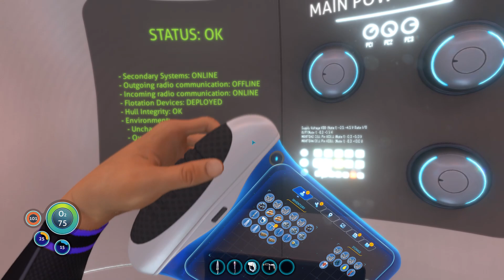Subnautica Nitrox Co-Op Mod (Early Test) W/Kasaii - Part 1/5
ORIGINAL RECORD DATE: February 7th, 2019.

Kasaii and I decided to take a break from our Minecraft LP, and give the recently released Subnautica Co-Op mod a try.

This mod is still in very early development, so expect to see lots of bugs, and various other issues. -- Because of this, we didn't turn these videos into a series but instead a small 5 part collection of gameplay from what we played.